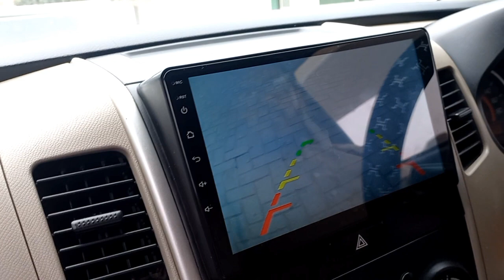Vellamunda Hamri Dawat Pr Cholistan Aian Ga || Mehrban sheikh 🔥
Vellamunda Hamri Dawat Pr Cholistan Aian Ga || vellamunda || Mehrban sheikh 🔥
ویلامنڈے سے ملاقات

Agar app hum sa contect karna chata ha to necha instagram pr message kara .
user name ”(mehrbanSheikhoffical)

Disclamer its funny joke video there is nothing wrong in this video they are all our own people they are all my team members they all are professional actor we are not hurting anyone in this video all children's. Our team member's its all about entertainment